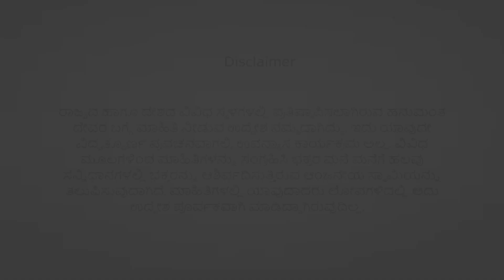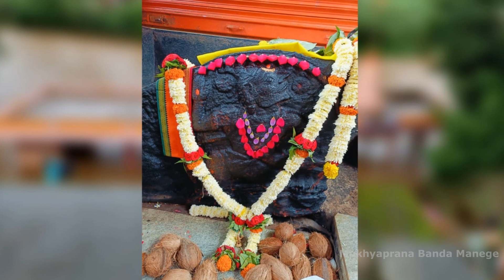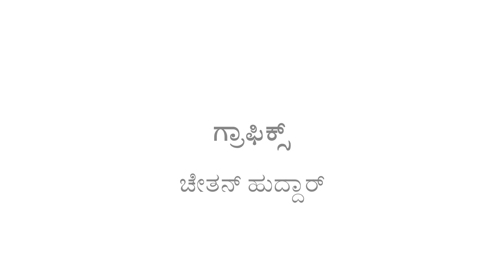EP 124 | Kanakumbi Hanuman Temple | Mukhyaprana Banda Manege | Ashok Joshi